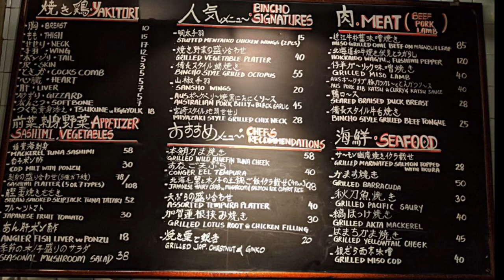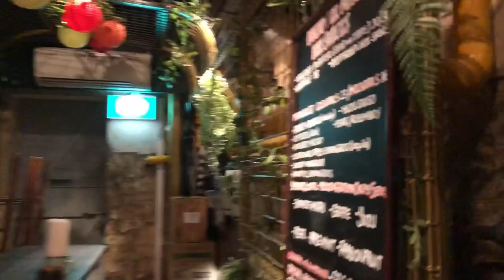BINCHO @ Moh Guan Terrace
A mix modern & rustic restaurant located in the heart of Tiong Bahru. Serving wide range of Japanese food and of course specialise in Yakitori.

Looking for some drinks? No worries, they serve Sake / Cocktails / Beer / whisky ... Etc.
Don't forget to order yakitori to pair with it  😉

The Yakitori &  Australian Pork is my TOP favourite.